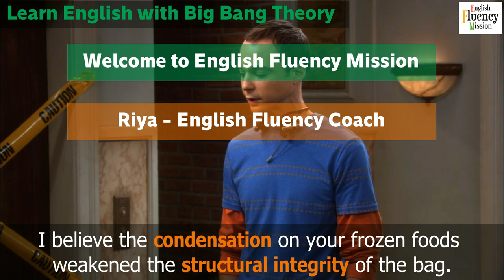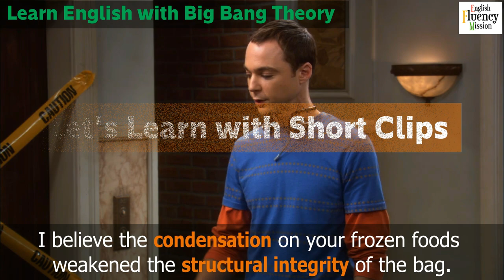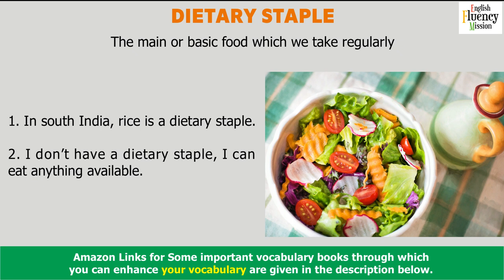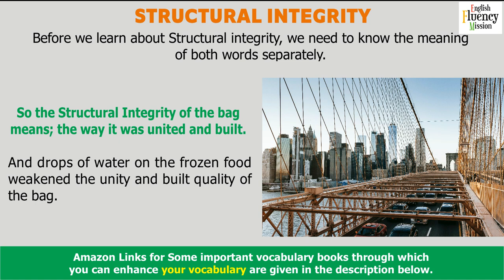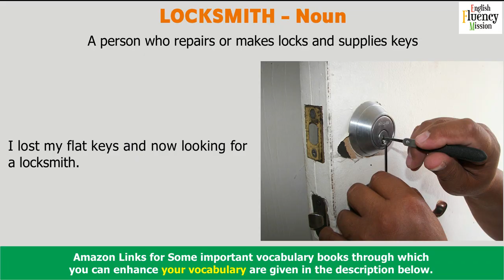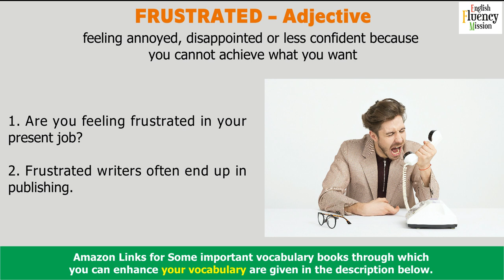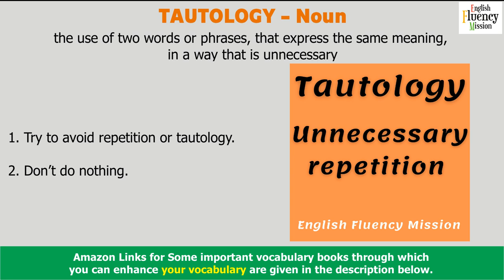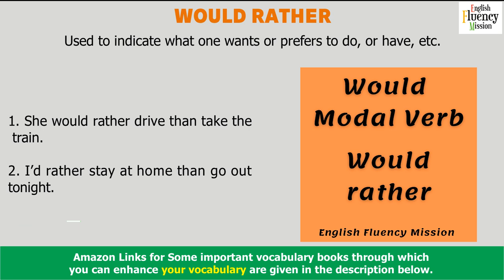Learn English with TV series Big Bang Theory | Penny Can't Open Her Flat Door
Learning English with TV series - the big bang theory will be astonishing for you. When you Learn English with TV shows and movies, it is really a fun-loving activity that helps you to add tons of new vocabulary necessary for our English fluency.

In this video lesson, learn English with the big bang theory, you're gonna learn new English words. It may be possible some of these words, you would already know, still, it will be revision for you.

So keep watching and keep sharing!

Below are the links for a few books that I have filtered for you, if you love to read then these could be absolutely great books for your journey towards better English fluency.

Oxford Learner's Pocket Word Skills: Pocket-sized, topic-based English vocabulary -

Cambridge Grammar for IELTS -

Unbroken - The incredible true story of Louis Zamperini, now a major motion picture directed by Angelina Jolie.
THE INTERNATIONAL NUMBER ONE BESTSELLER